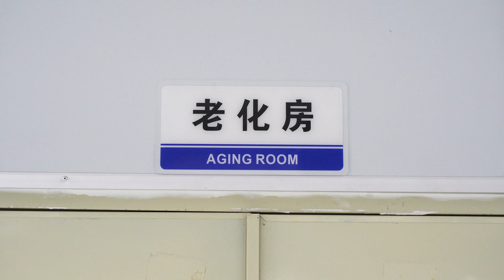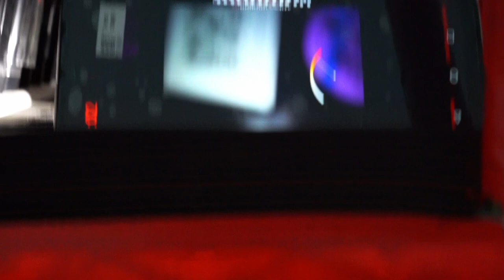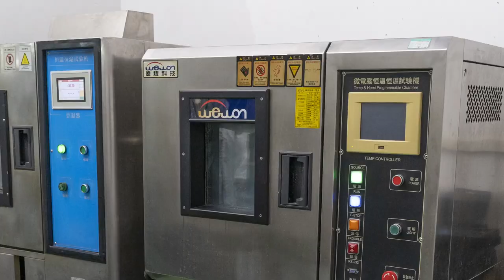Umidigi Factory Tour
Every Umidigi product is assembled in the clean workshop assembly line. The whole process runs through strict manual audits and advanced intelligent device testing to ensure that we can provide consistently high-quality products worldwide.